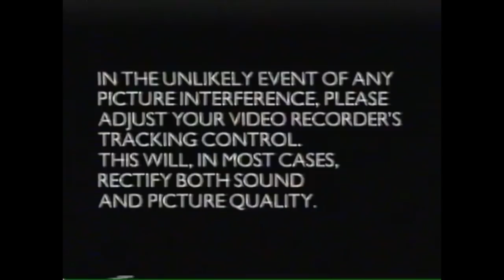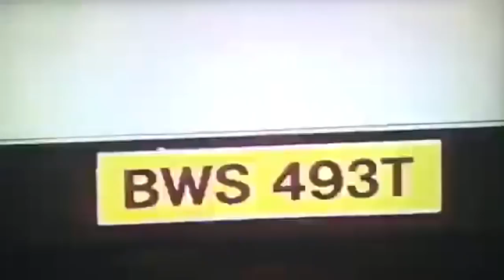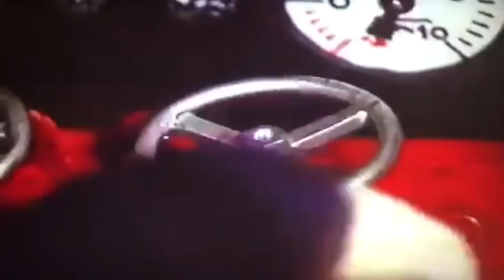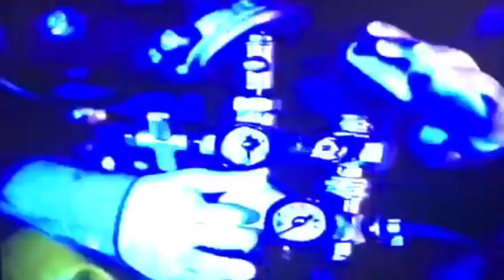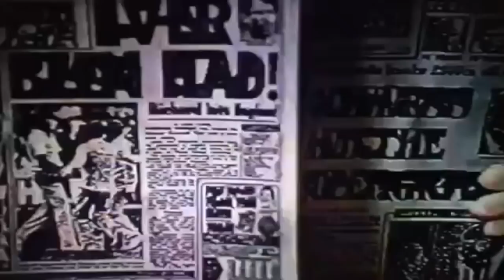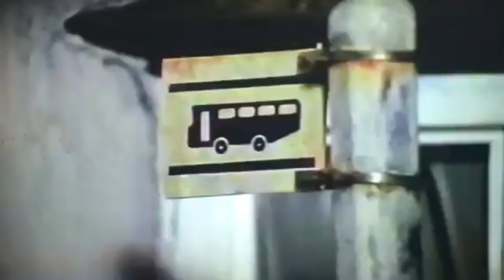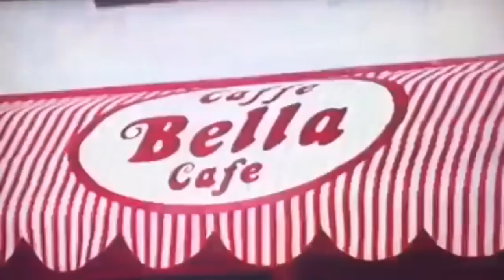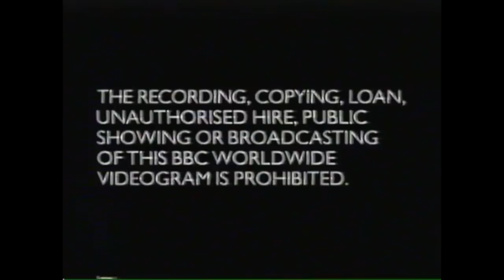Fireman Sam's Biggest Video Ever [VHS] (2001)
Dedicated to ZacTheBear SurmanReturns4th.